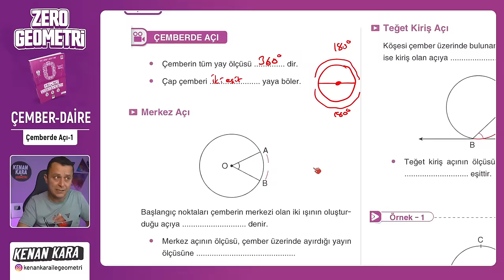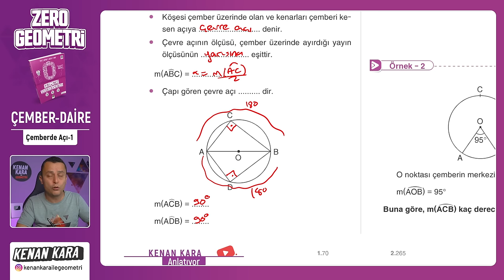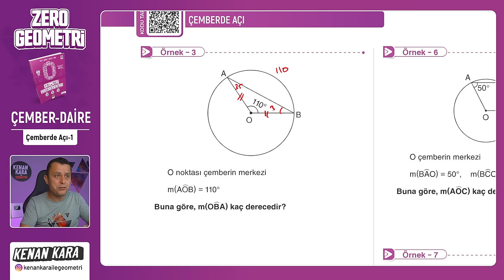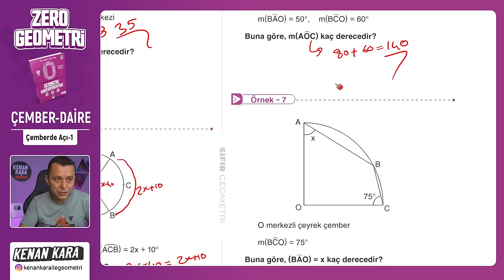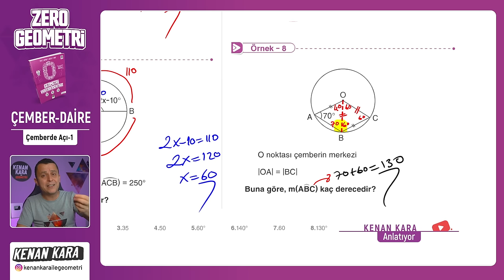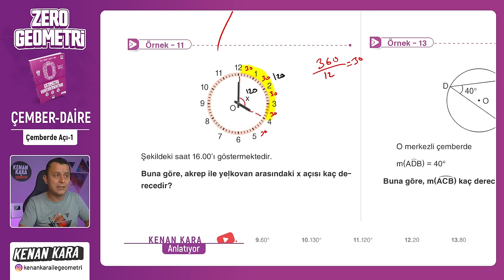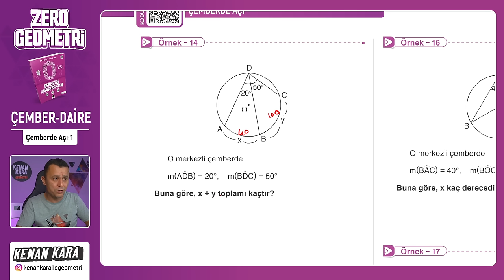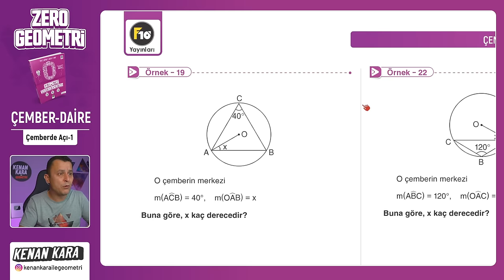Çemberde Açı-1 | ÇEMBER ve DAİRE | F10 YAYINLARI SIFIR GEOMETRİ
F10 Yayınları SIFIR GEOMETRİ kitabında ÇEMBER ve DAİRE konusundaki Çemberde Açı kısmının anlatımı

🛍️ Akıllı Tahta Linkleri
 yakında eklenecek

📄Tanıtım ve İnceleme PDF: